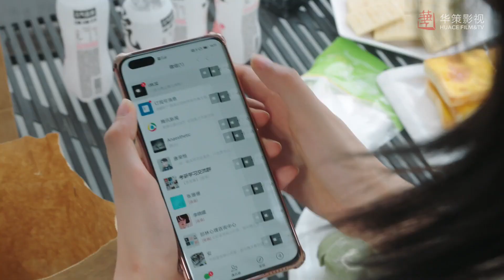EP 10 🤣😁¡Que incómodo! Rechazó cenar con sus amigos para ir de cita y era al mismo lugar